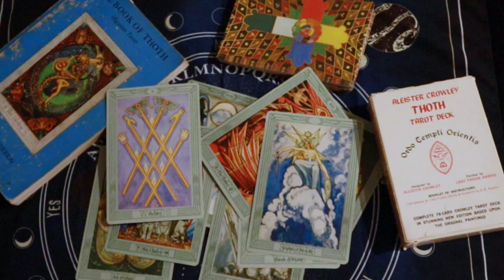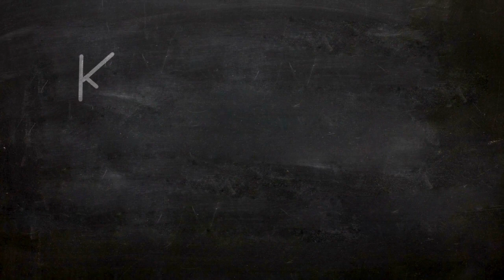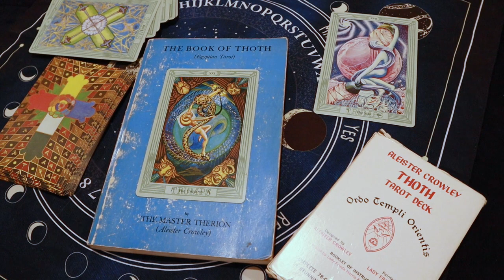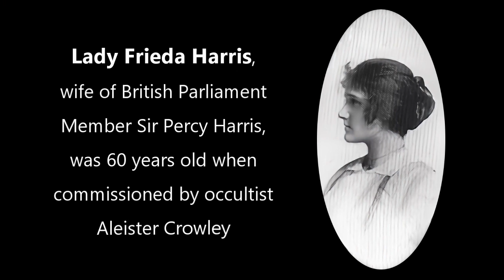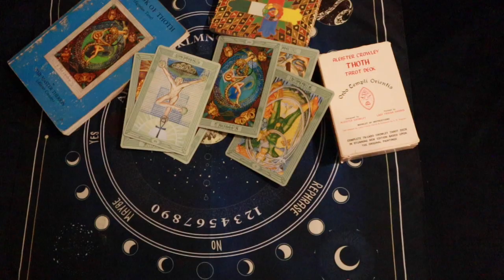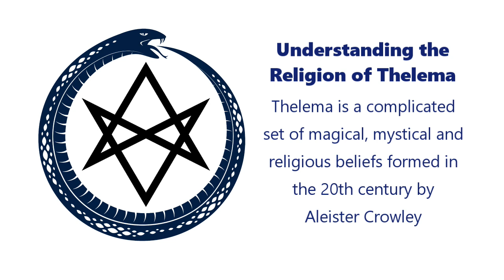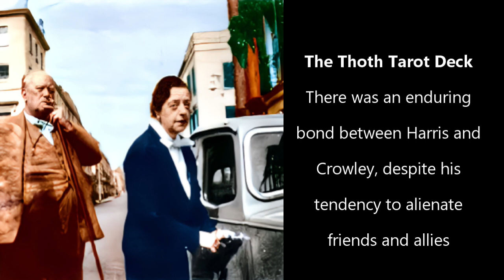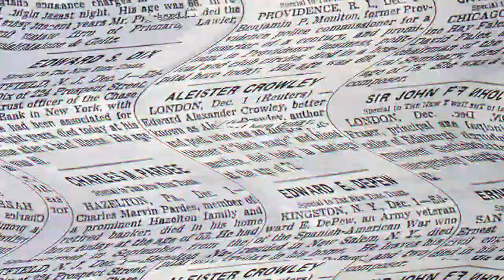The Aleister Crowley Thoth Tarot Deck By Lady Frieda Harris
Step behind the veil to uncover the fascinating story of the Aleister Crowley Thoth Tarot Deck, painted by the talented Lady Frieda Harris. This video takes you on a journey through the creation of one of the most enigmatic tarot decks in history. Discover the unique collaboration between Crowley, an infamous occultist, and Harris, a visionary artist, as they combined their talents to bring the Thoth Tarot to life.
We explore the remarkable partnership between Crowley, a controversial figure in the world of mysticism, and Harris, an artist with a profound vision. Together, they embarked on a creative endeavor to redefine the boundaries t of Tarot.
Learn about the mystical underpinnings of the deck, the artistic challenges Harris overcame, and how the Thoth Tarot has influenced generations of tarot readers and occultists.
Perfect for art lovers and spiritual seekers alike, this video invites you to experience the magic and legacy of the Thoth Tarot.